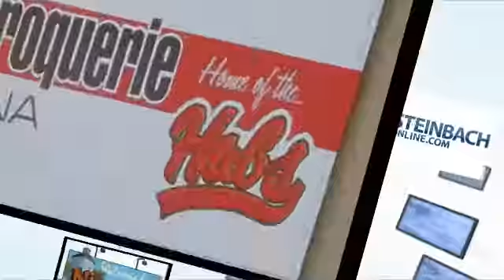2011 02 new bothwell reading